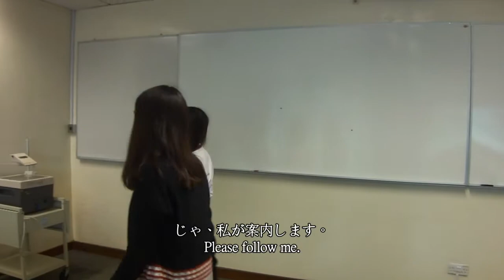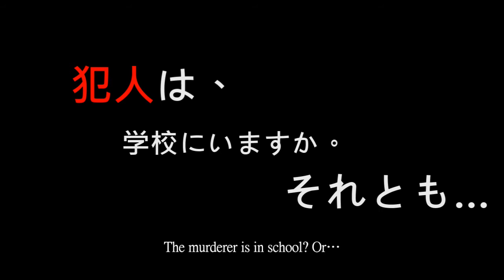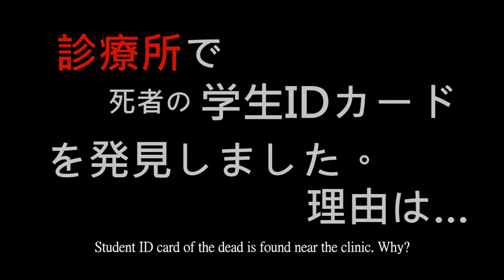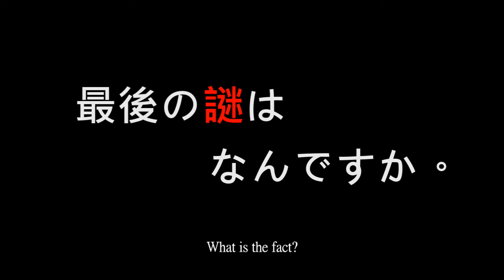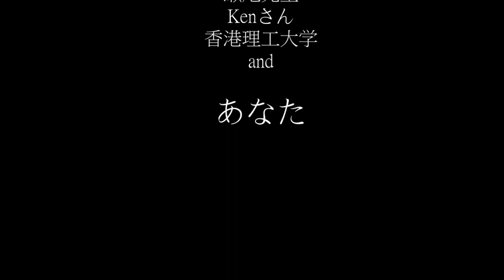大学の紹介_2013 ④ （大学殺人の事件簿）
カミー、キャンディー、リサ

香港理工大学　中文及雙語学科　日本語プログラム
ビデオプロジェクト
CBS206: Comprehensive Japanese I